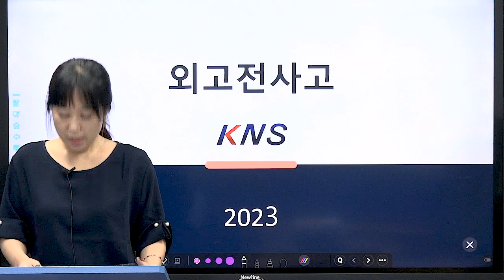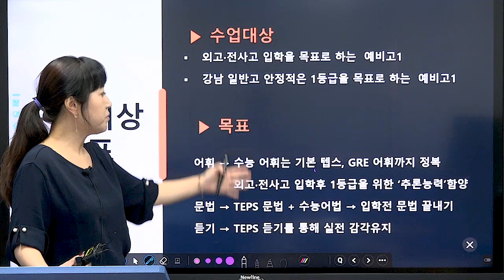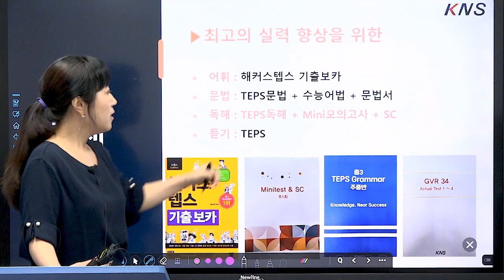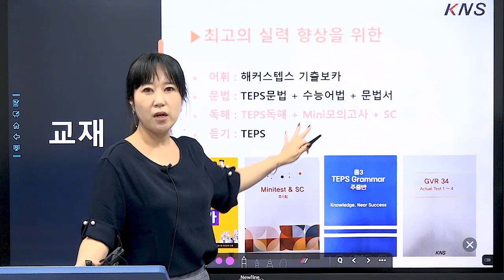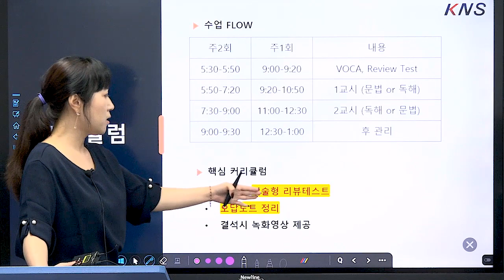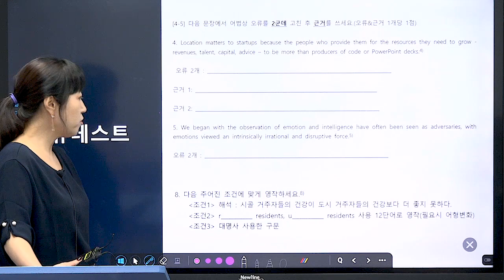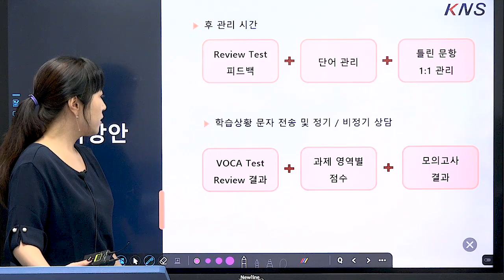[KNS 여름방학 프로그램] 예비 고1 외고전사고 반 - 김단아 선생님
0:00 인트로
0:18 수업대상/목표
2:00 교재
3:16 커리큘럼
4:32 리뷰테스트
5:42 관리방안